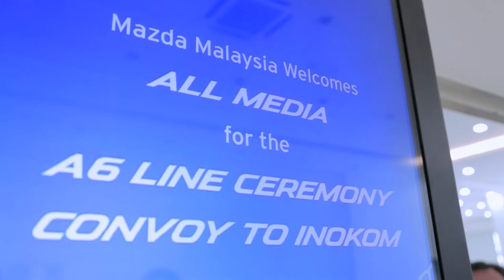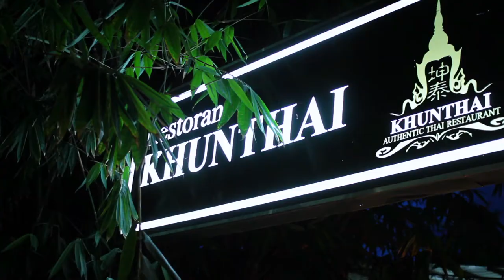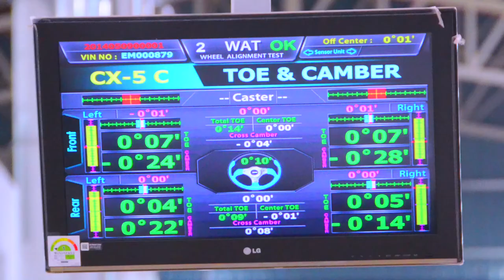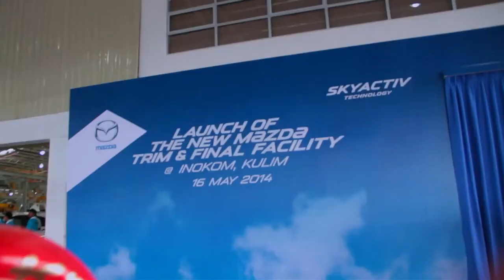Mazda's Trim and Final Facility launch in Kulim, Malaysia - AutoBuzz.my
Mazda Malaysia invited local auto journalists to the launch of its new RM100 million Trim and Final Facility in Kulim, Kedah. We drove up north to Penang in a fleet of Mazda3 2.0 SkyActiv sedan, and then to Inokom plant in Kulim the next day. The new facility is capable of producing 20,000 units of Mazda vehicles annually. Current waiting period of 6 months for a CKD model will be cut short to 6 weeks soon!